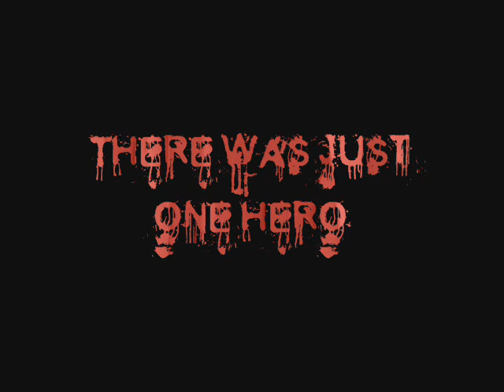Christleton High School Horrody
Trailer for the up and coming hit